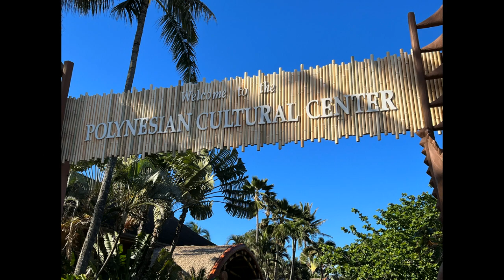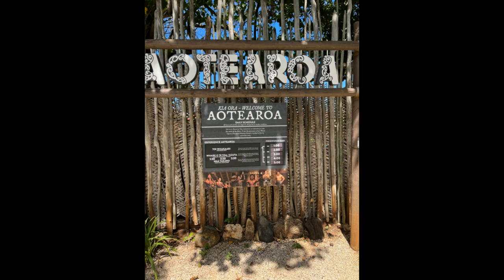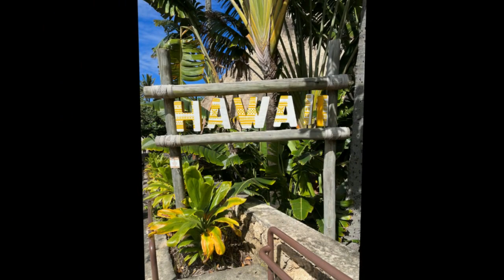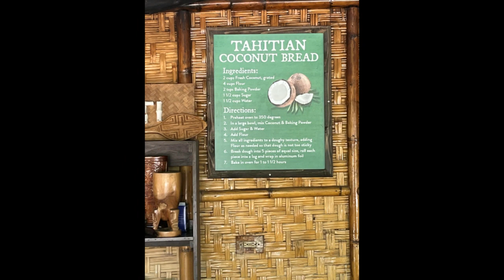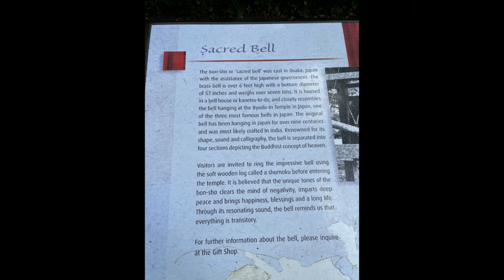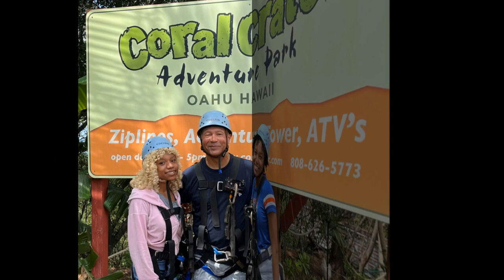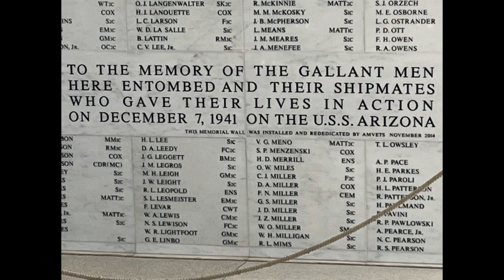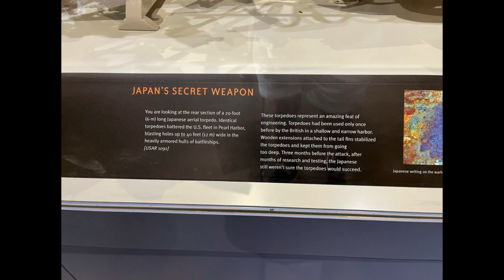Hawaii Spring Break 2023